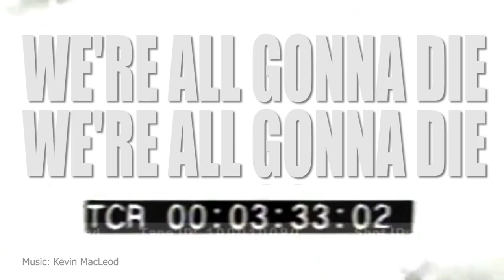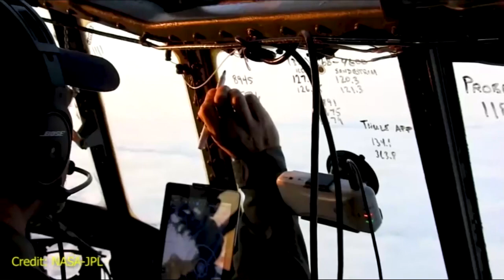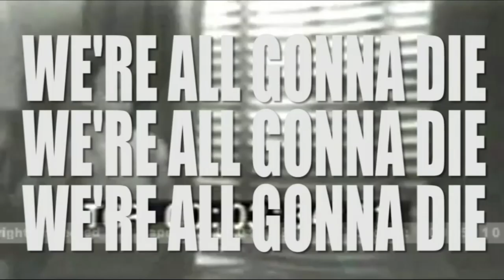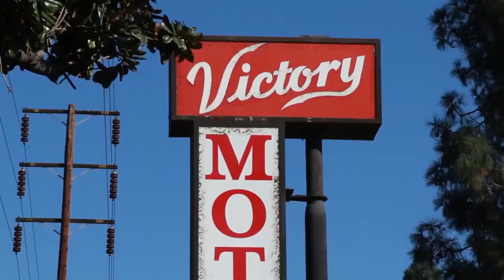How is Climate Change Affecting Greenland? (w/ Malene Simon & Josh Willis)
If all of Greenland melts, it could raise sea levels by 25 feet. Comedian Andy Cobb and climate scientist Josh Willis discuss the climate impact on Greenland with Malene Simon, head of the Greenland Climate Institute.

Greenland's economy is completely dependent on fishing, and climate change is having a big impact on whales and other fish.

Includes some NSFW language during the fake 23 and me commercial break.